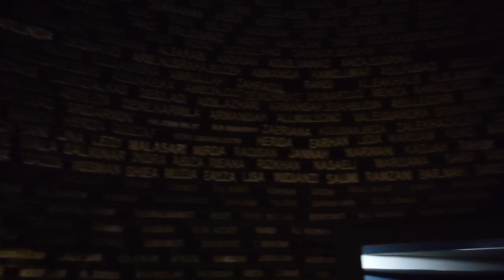Museum Tsunami Aceh .. Trip Aceh Day 3